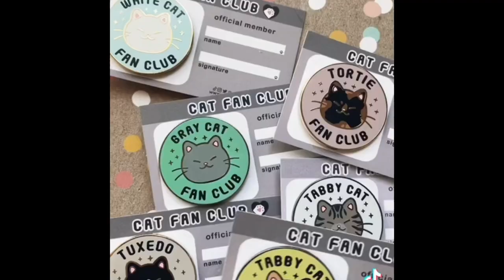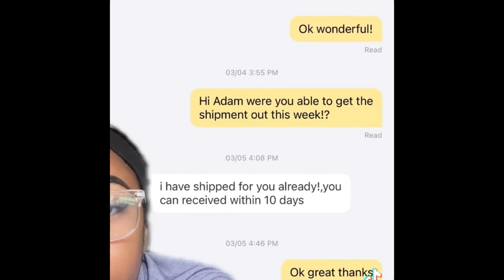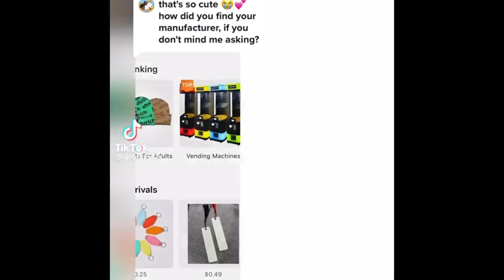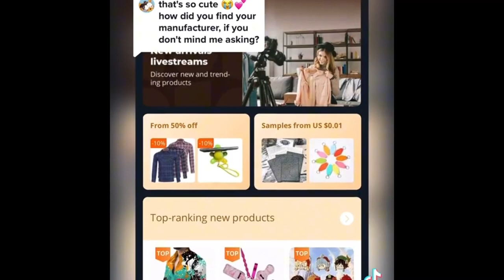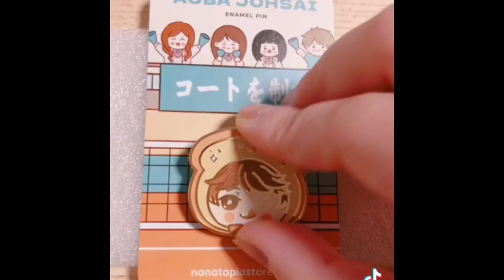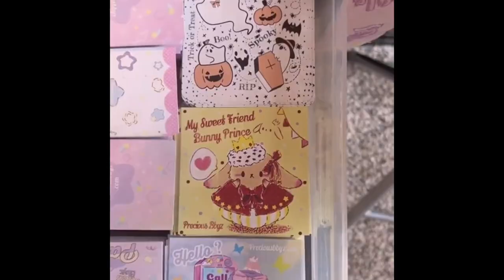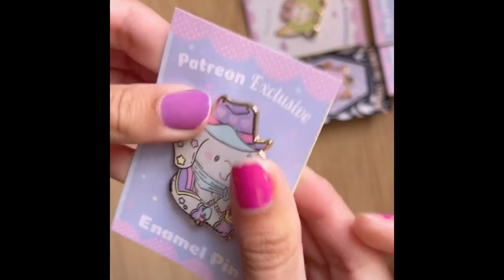Enamel Pins💟Small Business | Smallbusiness.tiktoks